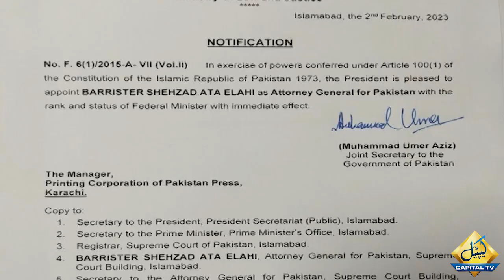Why Attorney General of Pakistan Shahzad Atta Elahi resigns? | Capital TV